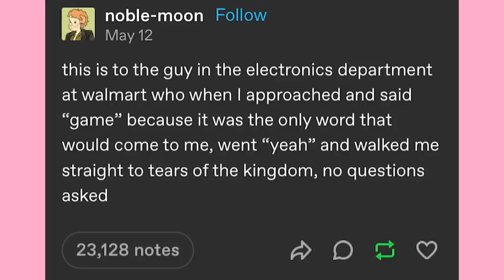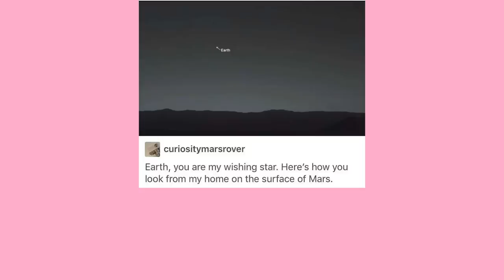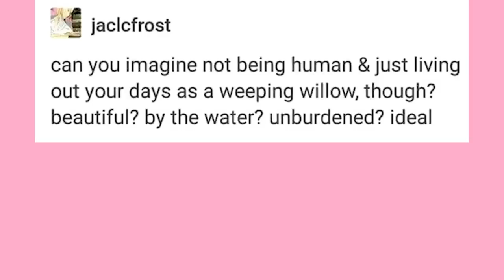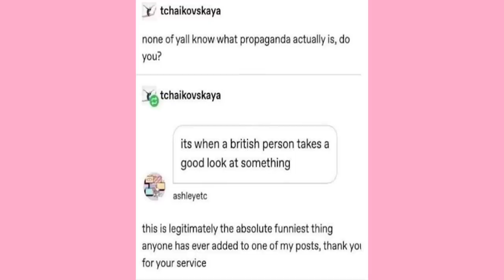Vampire YouTuber | Late Night Tumblr Posts